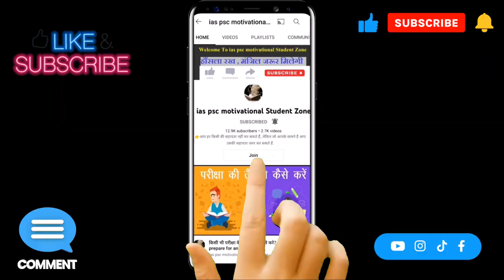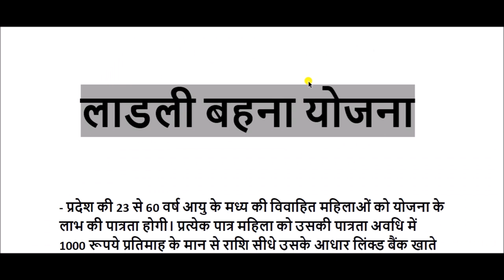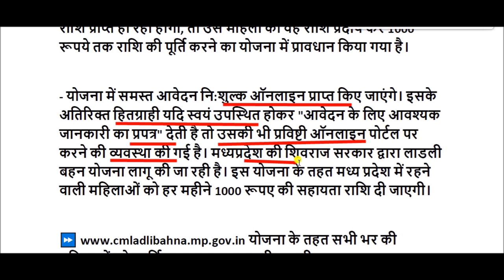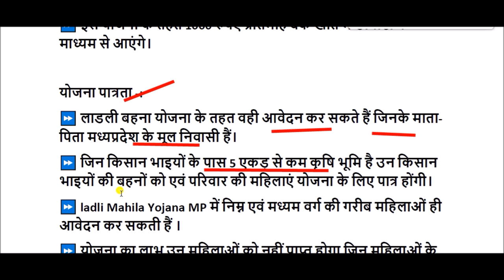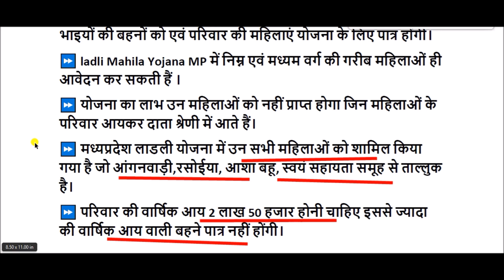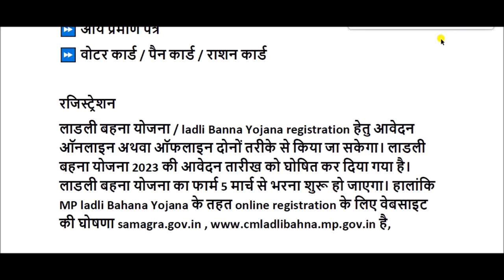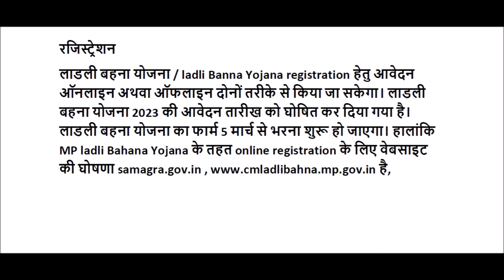लाडली बहना योजना 2023 || Ladli Behna Yojana 2023 || MP government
Ladli Behna Yojana  for All Competitive Exams like SSC, Railway, IB, Bank, UPSC, BPSC, MPSC, PCS, etc.